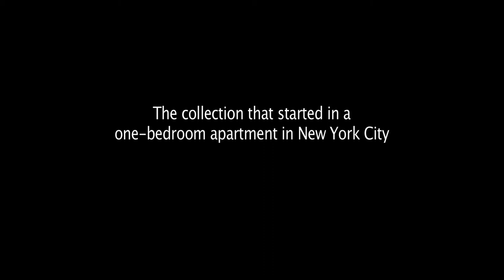Herb & Dorothy 50x50 2013 Movie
Official video content provided by Fine Line Media or one of it's authorized agents.

Director:
Cast: Megumi Sasaki
Release Date: 9/13/2013
Studio: Fine Line Media
Rating: Pending